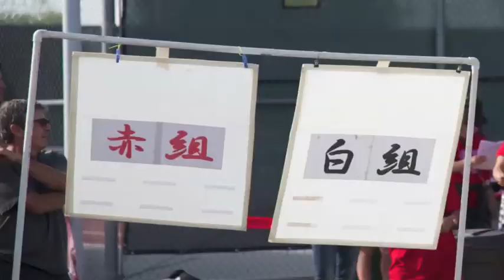Arizona Gakuen Undokai 2019